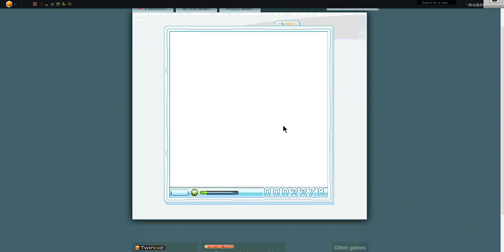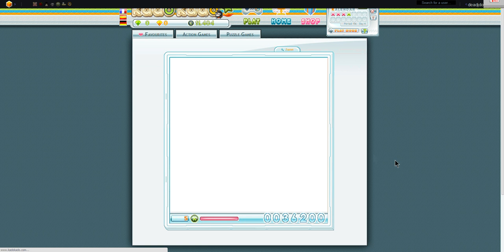KadoKado.com daily play 25.10.13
2 times in Iron Chouquette, Interwheel was disastrous,  PC was too slow, Razor was fun with some good combos...